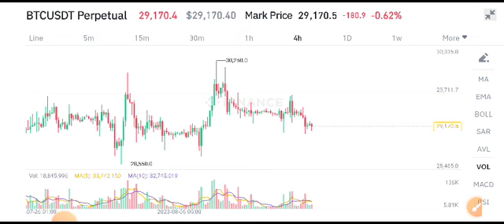Bitcoin Price Prediction! BTC News Today